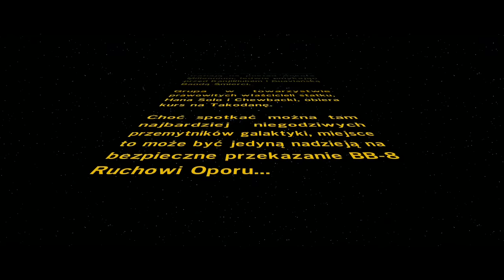Zagrajmy w Lego Gwiezdne Wojny Przebudzenie Mocy #6 Zamek Maz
Opis Gry: Czołowa seria gier wideo LEGO powraca triumfalnie, by zabrać graczy w ekscytującą podróż przez najnowszy filmowy hit z uniwersum Gwiezdnych wojen.

Weź udział w zupełnie nowych opowieściach. Dowiedz się więcej o najważniejszych scenach filmu, a także buduj, walcz i lataj po galaktyce jak nigdy dotąd.

LEGO Gwiezdne wojny: Przebudzenie Mocy to triumfalny powrót popularnej serii gier wideo. Gracze będą mogli w zabawny, humorystyczny i możliwy tylko w grach LEGO sposób odtworzyć bohaterskie sceny z filmowego hitu. Tytuł ten wprowadzi nową mechanikę rozgrywki pozwalającą  budować, walczyć i latać po całej galaktyce jak nigdy dotąd. Fabuła będzie koncentrować się na wydarzeniach rozgrywających się pomiędzy częścią VI Powrotem Jedi, a częścią VII Przebudzeniem Mocy pozwalając dowiedzieć się więcej o nowym filmie oraz jego postaciach.

LEGO Gwiezdne wojny: Przebudzenie Mocy stanowi lepsze odzwierciedlenie filmu niż inne gry wideo. Znajdą się w niej wszystkie bohaterskie postacie znane z kina: Rey, Finn, Poe Dameron, Han Solo, Chewbacca, C-3PO i BB-8, a także Kylo Ren, generał Hux i kapitan Phasma. Akcja będzie się toczyć w tak charakterystycznych dla Gwiezdnych wojen miejscach, jak planeta Jakku i baza Starkiller.

Wypełniona akcją gra przygodowa wprowadza nowe elementy rozgrywki, w tym uzupełniony system „multibudowy”, w którym gracze mogą wybierać rozmaite opcje budowy, by popychać fabułę naprzód. Po raz pierwszy będzie można wziąć udział w zaciekłych walkach na blastery i wykorzystywać elementy otoczenia, by odpierać siły Najwyższego Porządku. Fanów czekają również niezwykłe doświadczenia: szybkie loty, rozległe bitwy i potyczki w przestrzeni. Do ich dyspozycji zostanie oddanych także wiele różnych pojazdów, w tym legendarny Sokół Millenium.